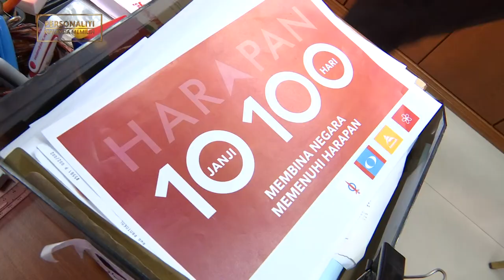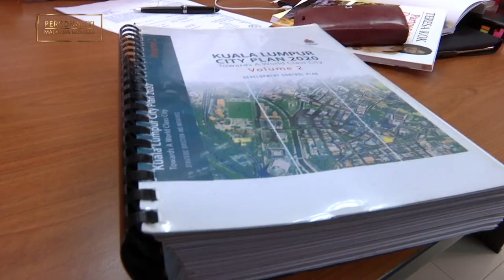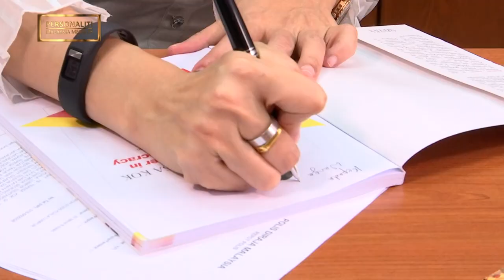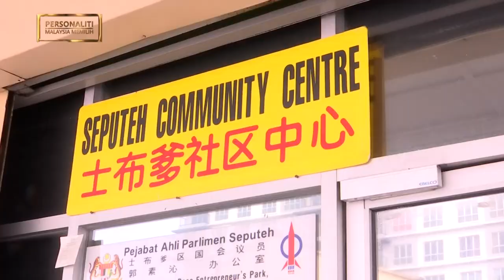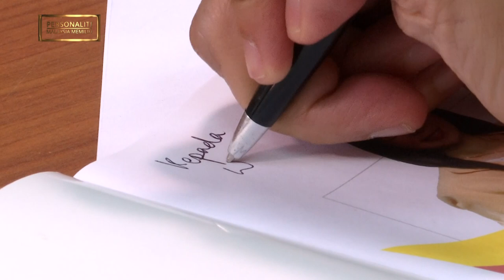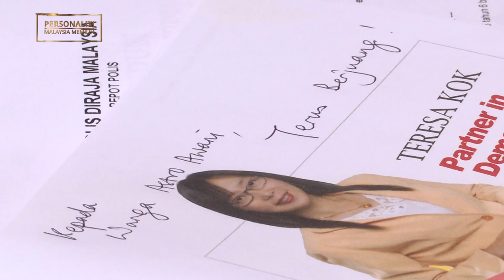Teresa Kok: Sentiasa bersama rakyat, sentiasa ada kontroversi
Teresa Kok adalah vateran parti DAP dan telah memenangi kerusi parlimen Seputeh sejak 1999. Ibrahim Sani telah ke pusat komuniti kendalian beliau untuk memahami cara beliau menangani isu-isu penduduk di sana.